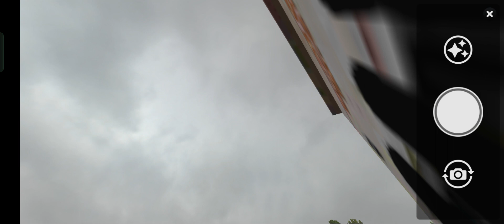Bus Simulator Indonesia Android gameplay new version...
hino1j_traffic _obb
Bus simulator Indonesia bus game
Bd bus game
Bussid update v4.0.3
Bussid v4.0.3update
Bangladeshi bus simulator game
Indonesian bussid v4.0.3 update
Bus simulator Indonesia Bangladeshi hino 1j obb,bussid skin,bussid new bd hino 1j bus mod
Bd bus game,Bangladeshi traffic obb,bussid best obb v4.0.3,hino 1j bus mod bd
Bus simulator Indonesia new traffic code name
Bd skin bussid new indonesian traffic code name,
Bangladeshi obb for bussid v4.0.3 bd map bussid bus simulator Indonesia bd map mod!e